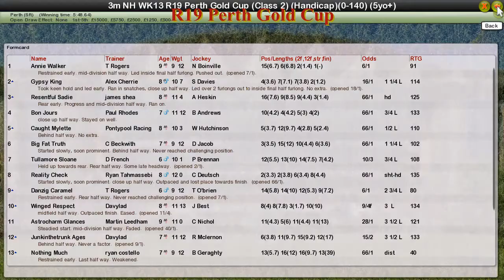NH WK13 R19 Perth Gold Cup